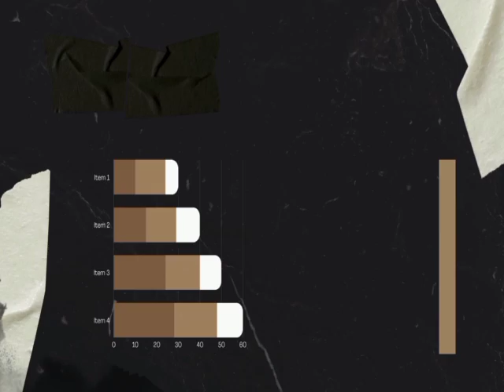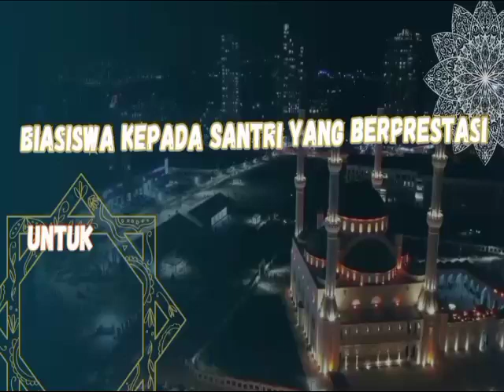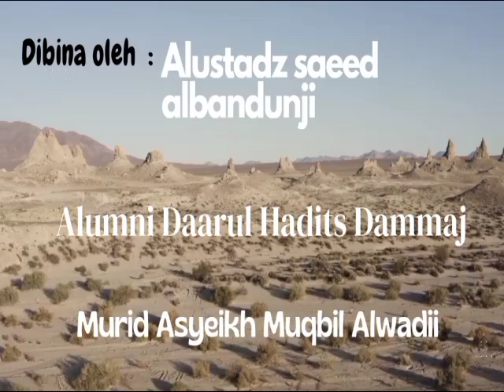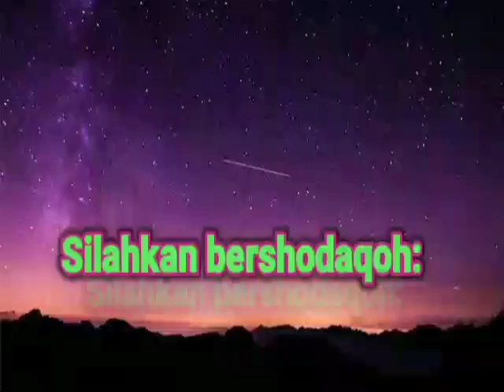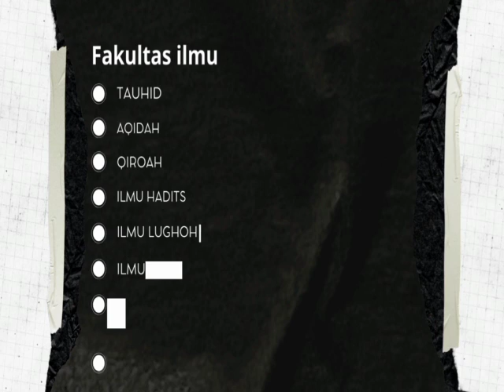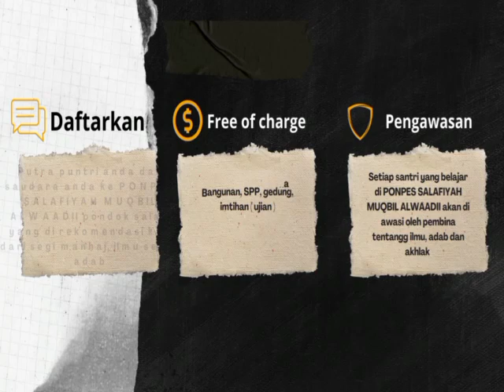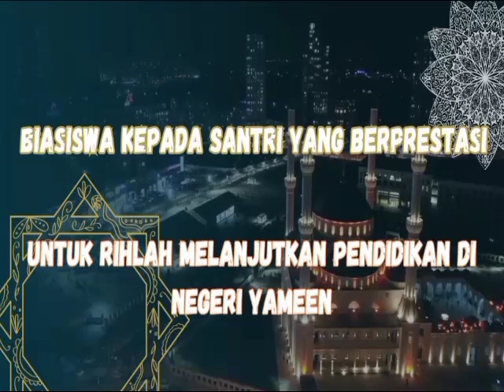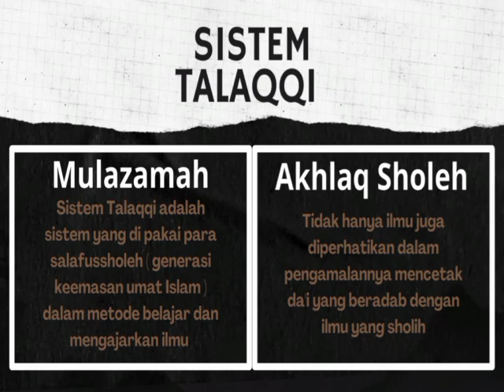Soal1: Sutrohnya sholat berjamaah adalah imam, Soal2: tdk ada bacaan khusus sholat dhuha- Ust Saeed